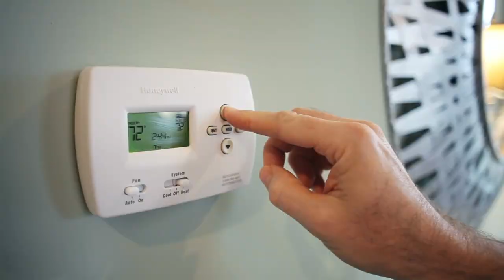Up to $700 in Rebates!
Upgrade your home with new propane appliances and get up to $700 in rebates!